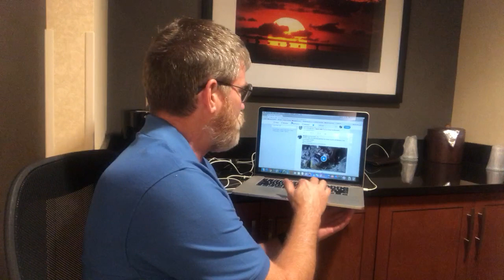Battle for Idlib Begins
As the battle for Idlib begins so does the propaganda machine of the white helmets, Footage already appearing on social media of children being rescued. It seems so odd that the white Hellmann’s always know exactly where the child will be and always have a professional camera crew with lights on hand to film these rescues.